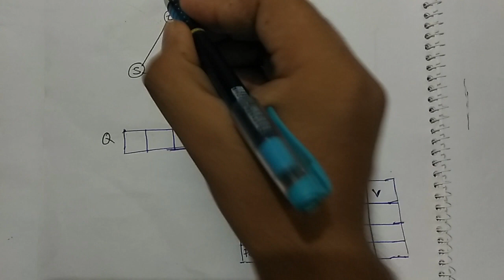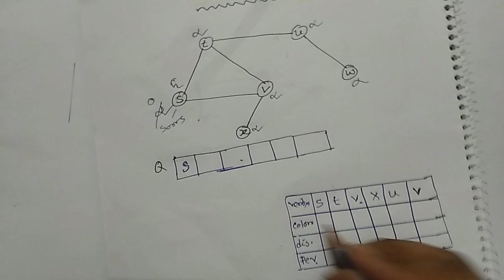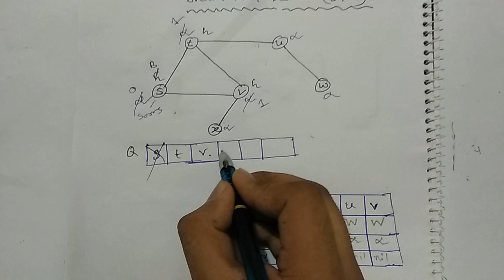Breath First Search | BFS | Algorithms and data structure bangla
Breadth fFrst Search (BFS) is an algorithm for traversing or searching tree or graph. It is related in data structures and algorithms course also .This video will help you to improve your data structures and algorithms knowledge. Hope you will enjoy this video. If you find any problem, please  comment in bellow box .
This tutorial also learn you how to travels a graph and find out a path that is required in BFS.